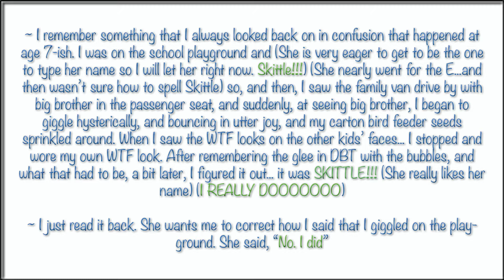Switch on camera - Stories about Skittle - Dissociative Identity Disorder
Skittle, who is a DID little makes a brief appearance at the end of this video. She was a bit unnerved when this happened because she could see us in the camera and this was my physical image and not hers. It's hard for her not to look like she does in the headspace and to see she looks like a grown-up from the outside.